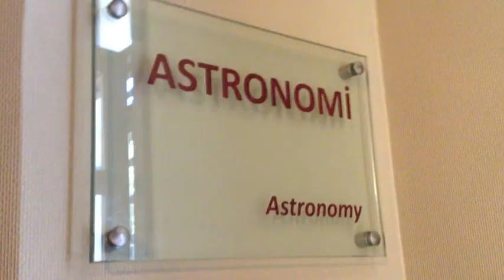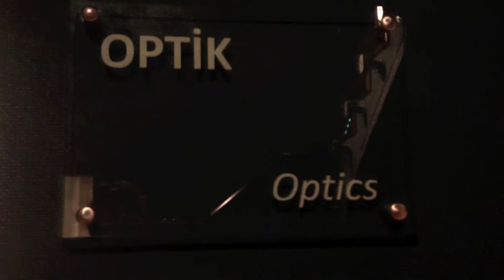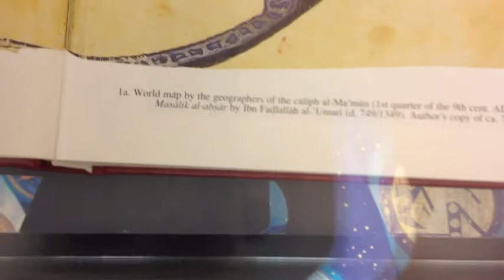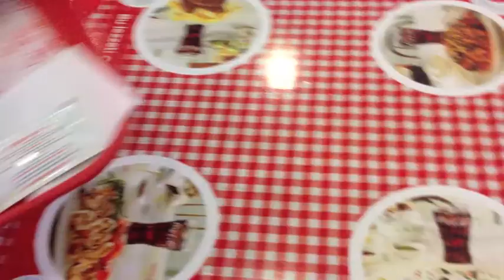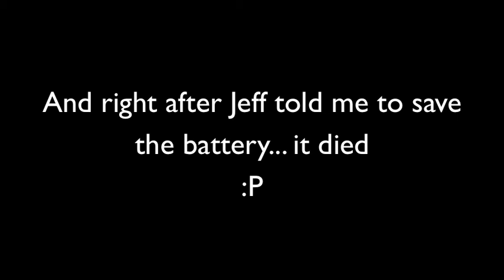Blue Mosque, Archeological Museum, Islamic Sciences Museum, Princes' Islands